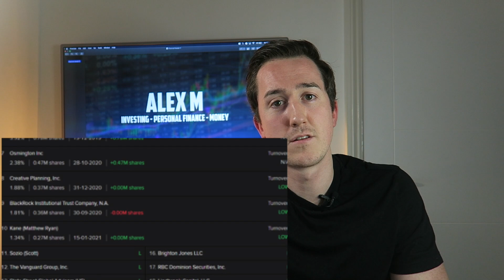Best weed SaaS penny stock... Akerna (KERN) is one of the most exciting stocks! Cannabis stocks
In today's video we are talking about something a bit different for the channel. It's not another SPAC - this time it is a penny stock, that operates in the weed sector and which has a very exciting SaaS / software / technology profile which is really exciting.

Akerna (KERN stock) is uniquely positioned to ride the waves of the cannabis sector and potential federal legalisation.

If you are invested in the cannabis-related sector and are not invested in Akerna (KERN) stock, then this is a video you definitely want to check out!

This video is for entertainment and educational purposes only. Please note that none of the content of this video constitutes investment advice. I am not a financial / investment adviser, broker or dealer. I may, or may not, hold stakes in any of the companies mentioned in any video. Before making any investment decision, make sure you complete satisfactory due diligence and research on the company and seek the help of a professional if required.